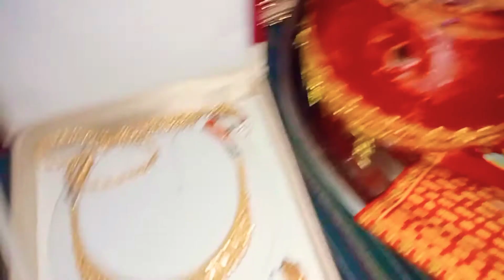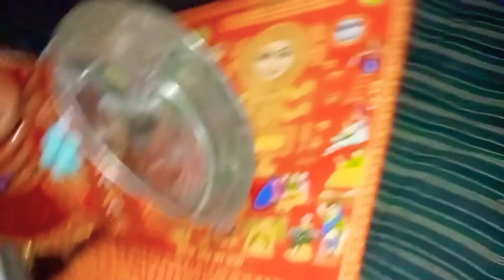Happy Karwa chauth 2021#Yashodavermalife karva chauth vlog#29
karwa chauth vrat vlog #29
my Instagram handle